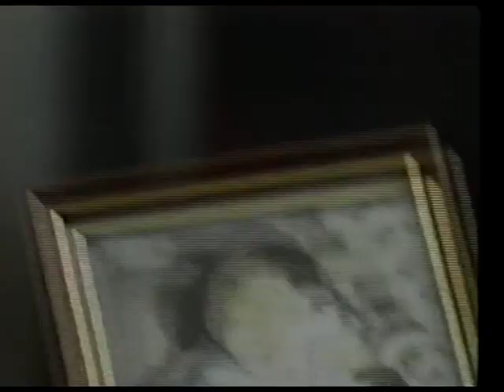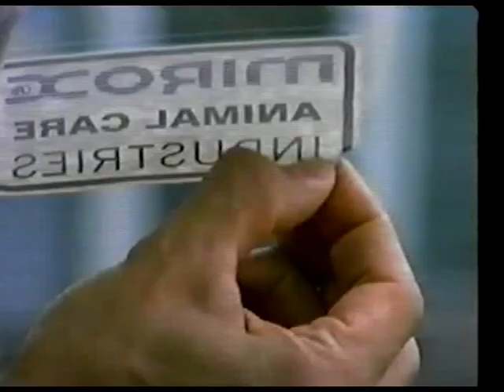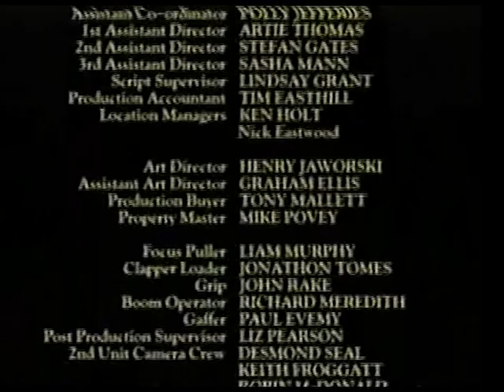Noah's Ark S01E01 "Two of a Kind"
Vet Tom Kirby leaves London and returns to his father Noah's practice in Melton. Tom has very different views from Noah but has to help out after his father is diagnosed with diabetes.  Michael Jayston as Henry Meacher.  Stars Anton Rodgers and Angela Thorne.  First aired in September 1997